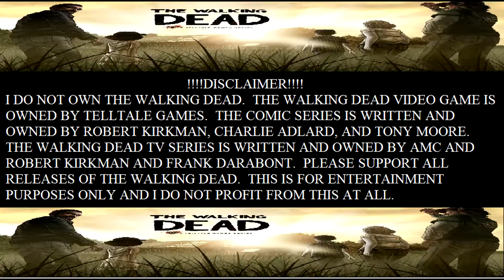Zombies are Glitching Again - Let's Play The Walking Dead Season 1 Part 28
The dead are walking.  Now we must survive.

Hello everybody and welcome to The Walking Dead Season 1 from Telltale Games.  This is a story-driven game that is based on the popular comic book series and tv show The Walking Dead.  Come with me on this amazing adventure as we try to survive in the zombie apocolypse with a little girl, our best friend and his family, our "leader", and whoever else we pick up along the way.  Remember, the dead aren't as dangerous as living people.

Difficulty: Normal